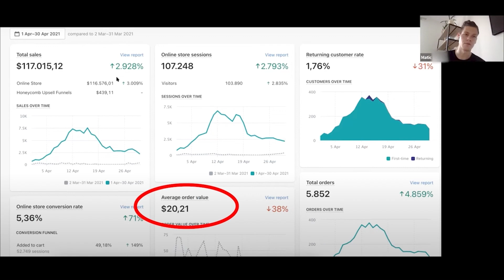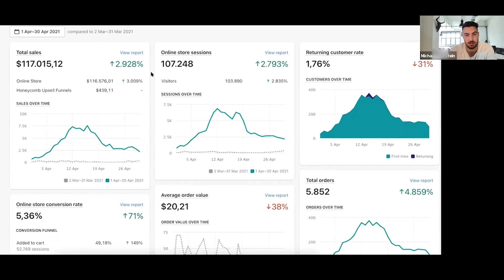Winning Products are NOT High Ticket (Dropshipping 2021/2022)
In this video, you will see that product doesn´t need to be a high ticket to be extremely successful. Here is the proof that you shouldn't always listen to all these "gurus" when they tell you to go for hight ticket products. If you are interested in learning about Shopify dropshipping or you have recently started your own dropshipping business, then you should definitely watch this video. Watch the whole video and apply tips and tricks from it on your way to becoming a successful dropshipper.

Do you want to build your own successful online store?

🔑  We will guide you through the process of finding your first winning product and make sure you have your first successful dropshipping business within the next 90 days.

Do you want to work with me 1 on 1 and absolutely Crush It with your own Dropshipping Business?

📘 Find out more on how I make sure that my students succeed